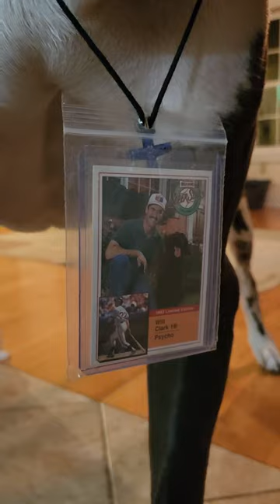Dean's Card of the Day E11 Benny the Great Dane filling in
1993 Milkbone Superstars Will Clark